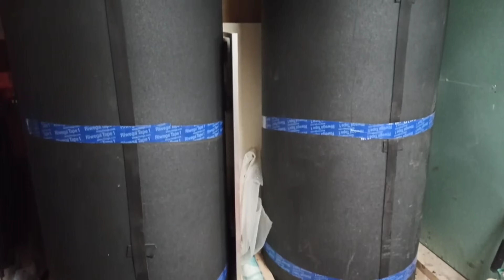Cabin life in the middle of the mountains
Living a simple life in a house in the middle of the mountains, with no running water or a proper road to reach it.

How we collect our water and how we live surrounded only by the forest.